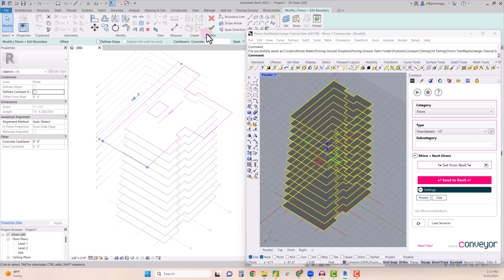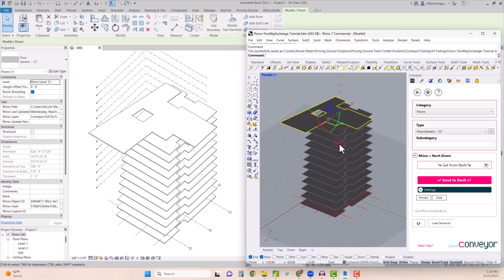Conveyor V4 Tutorial - How to use Dynamic Two-Way Updates with Rhino and Revit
This tutorial explains how to use the 'dynamic update' feature (introduced in V4) - this concept allows users to utilize a two-way update concept allowing Rhino objects and Revit elements to remain in sync - including floors, grids, levels, and structural objects.